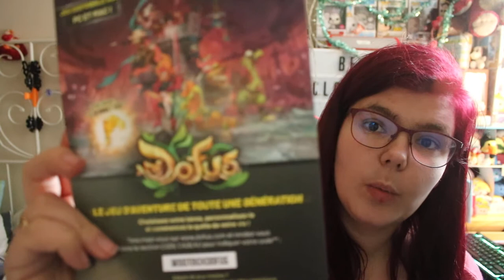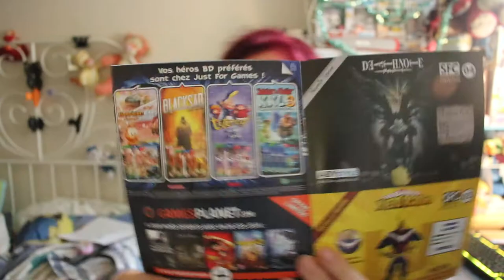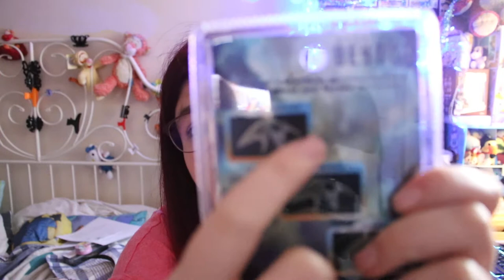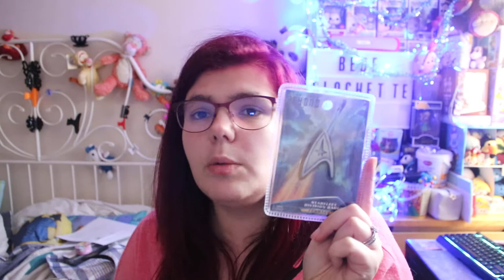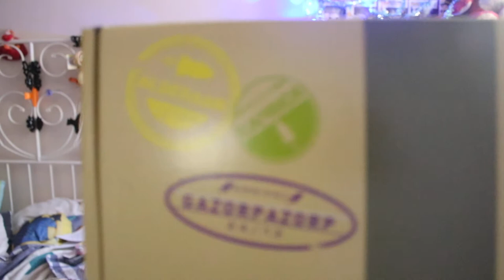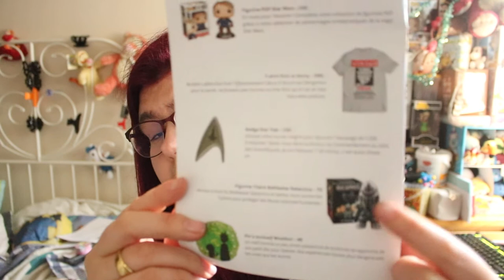ouverture de wootbox du mois de décembre